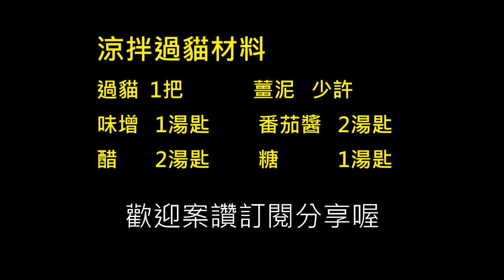過貓怎麼做---涼拌過貓 簡單又健康低熱量 連菜鳥都會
野菜好滋味，鄉下的野菜 ，煮法簡單，不傷腦筋的料理  適合煮菜新手